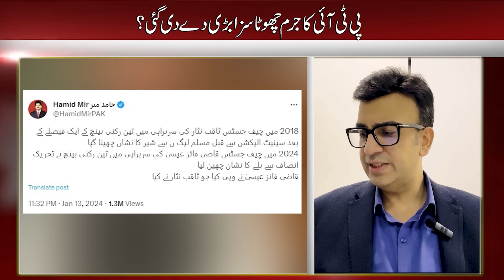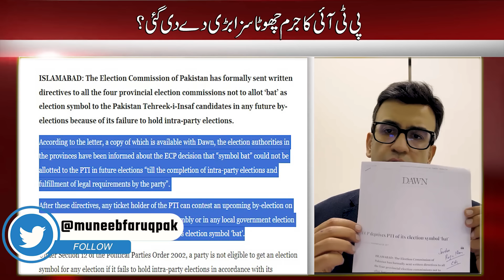Justice Served or Overkill in PTI Bat Symbol Case? | Where did PTI Go Wrong? | Muneeb Farooq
pti bat case | PTI's crime was small and the punishment was big? | Tehreek-e-Insaf scattered? | Where did PTI go wrong?

Muneeb Farooq Official Vlog: Unpacking the PTI Bat Case
Justice served or overkill? The PTI's bat symbol saga takes a dramatic turn! In this explosive vlog, Muneeb Farooq digs deep into the controversy:

Was PTI's alleged "crime" a mere slip-up or a deliberate maneuver? We examine the accusations and investigate if the punishment truly fits the act.
Is Tehreek-e-Insaf fracturing under the pressure? Muneeb explores the internal turmoil and analyzes if the bat controversy is the final blow.
Did PTI simply misread the game? We take a critical look at their strategy and pinpoint the decisions that may have led them down this path.
Get ready for an unbiased, in-depth analysis with Muneeb's signature blend of facts, insights, and a dash of his trademark wit.